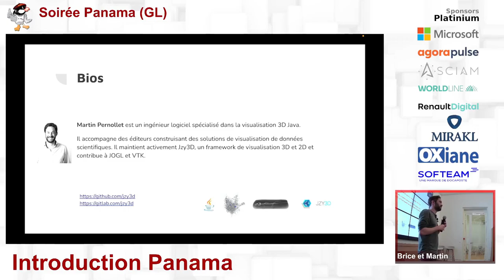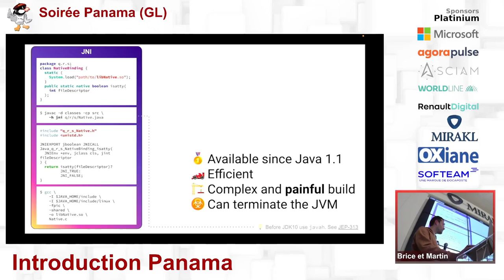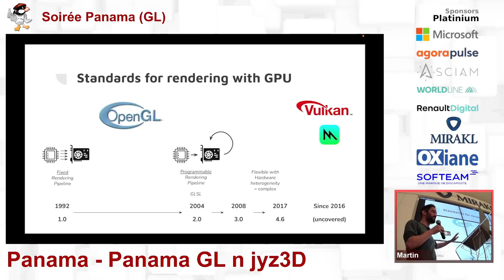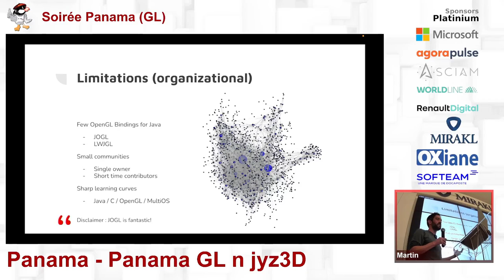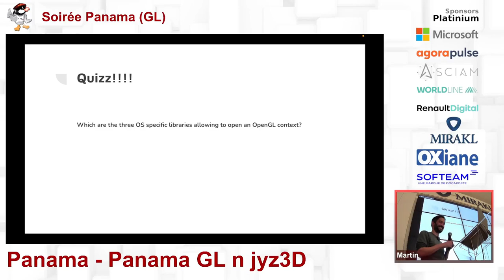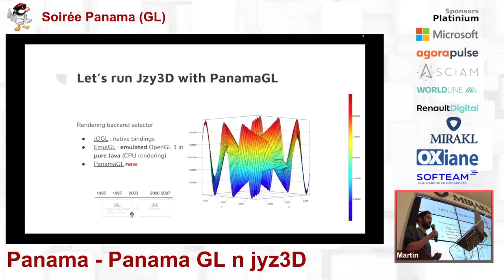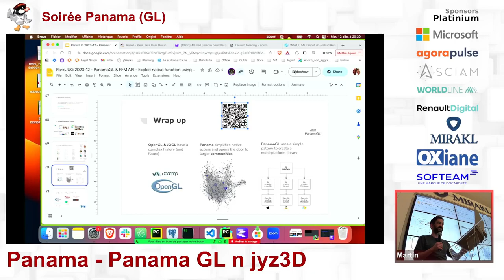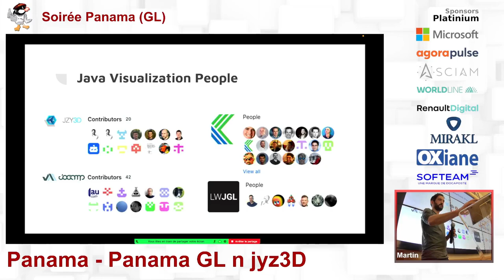2023/12/12 - Panama GL n jyz3D